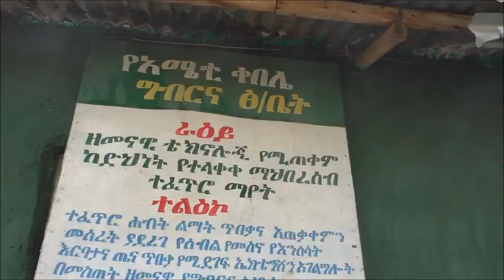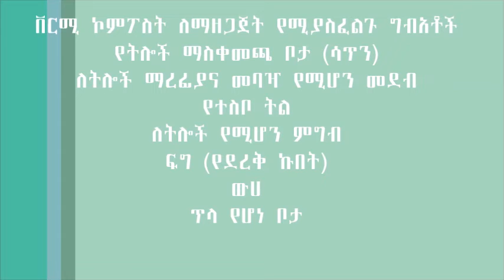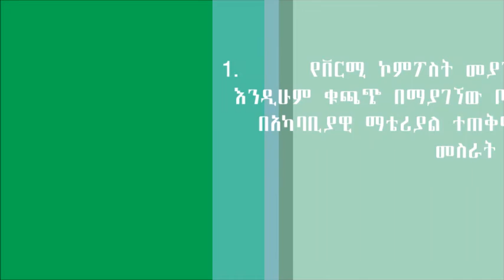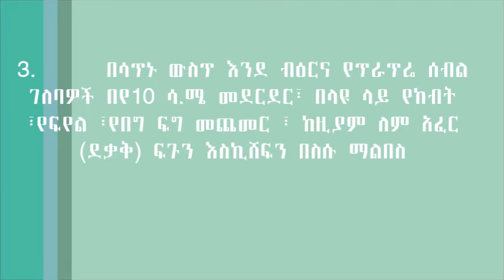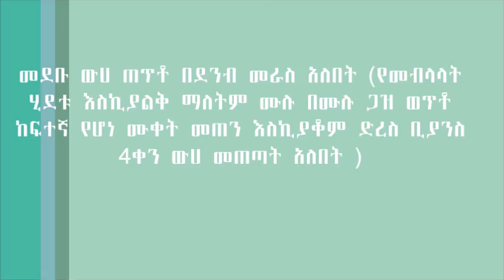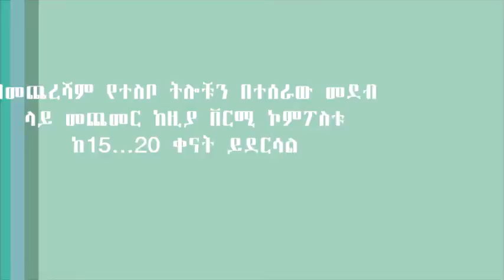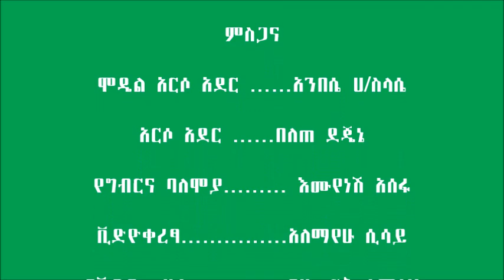Minjar Shenkora_ Vermi Compost Preparation